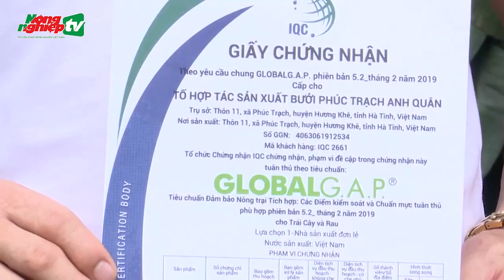Bưởi Phúc Trạch trồng đạt chuẩn hướng đến thị trường quốc tế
10 lượt xem 12 thg 9, 2022 @Báo Nông nghiệp Việt Nam
Với 119 tổ hợp tác sản xuất VietGap, 1 cơ sở đạt chuẩn GlobalGAP, bưởi đặc sản Phúc Trạch (Hà Tĩnh) không chỉ xuất bán trong nước mà còn hướng đến thị trường Quốc tế.